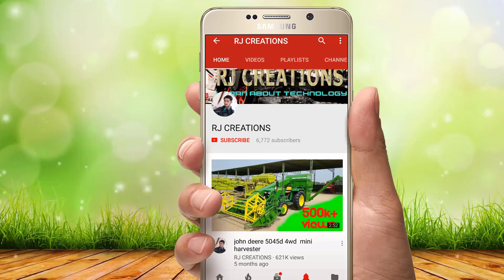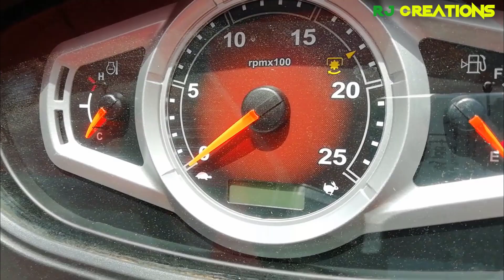Mahindra Yuvo 415 DI 40 HP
Rj Creations
This channel tells about the new technology comming to the market.overviews,reviews etc. all types of automobile companies..